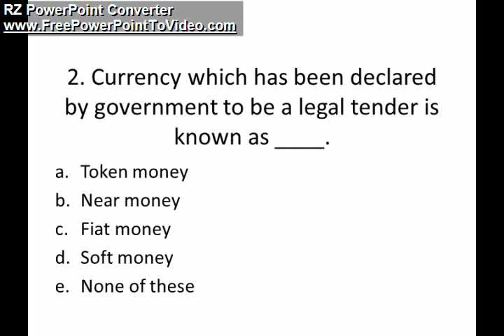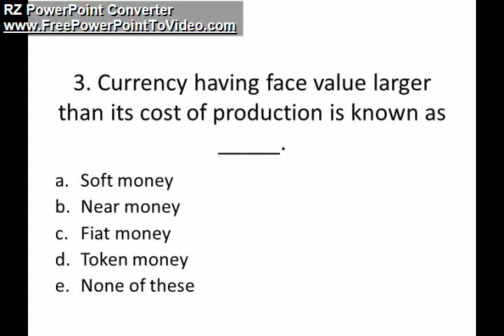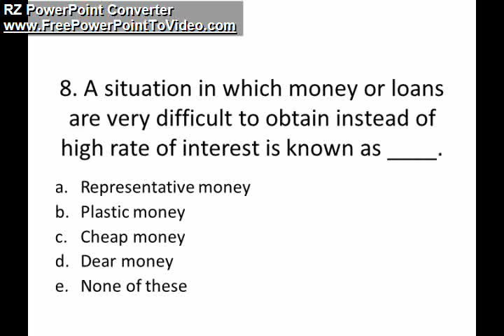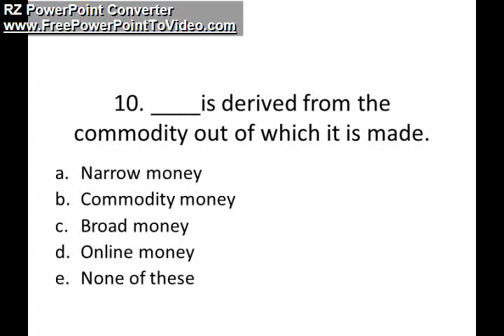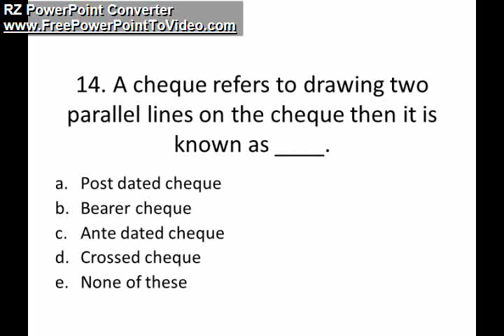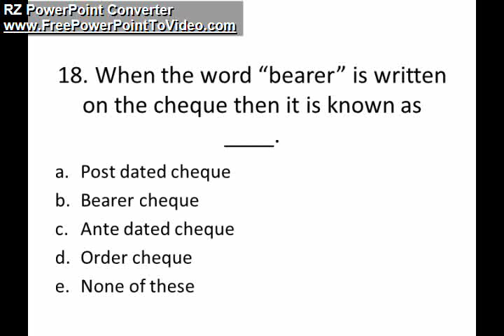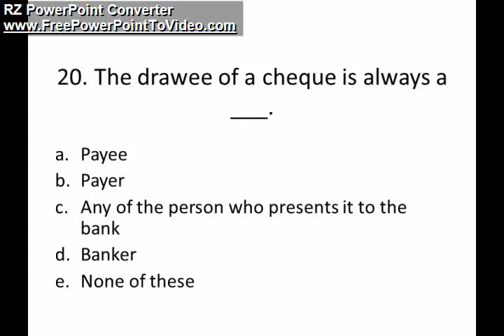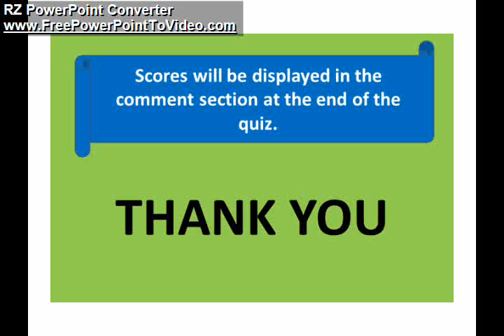QUIZ ON TYPES OF MONEY AND CHEQUES |STATIC BANKING QUIZ| DAY 4